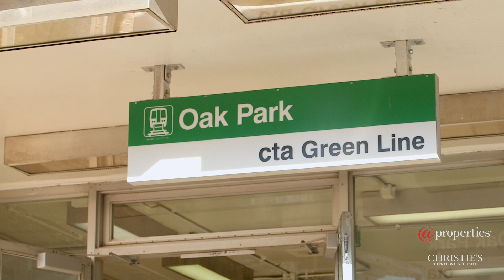1022 N Lombard Ave | Oak Park, IL 60302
Magazine-worthy, newer construction in historic Oak Park! Brand new in 2015, this 5 BDRM home is a rare find. Meticulous with soaring ceilings and light-filled throughout, fully updated, high-end home, open-concept layout with deep-pour, fully finished lower living space -- ample hang-out room, full bath, and 5th bedroom. Fantastic 1st-floor mudroom/laundry. Gorgeous design and flow. The 2nd floor has 4 bedrooms, with an ensuite primary/walk-in closet and a 3rd full bathroom -- accessible by hallway-lovely outdoor living space with a fully fenced yard and walkable to Hatch Elementary School and playground. Easy access to downtown Oak Park shops, restaurants, public transport, and easy commute to both airports. All of this PLUS Oak Park's amazing park district facilities -- 2 public pools, public ice rink, nature center, a gymnastics center, and a community center with walking track, basketball, and more is under construction! This is a beauty!